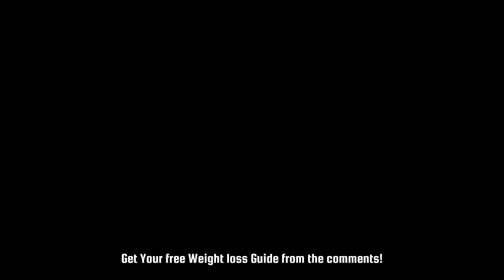Baki edit - glwzbll Untitled #13 ( Speed up)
dont copy lol

BITCOIN (Trust Wallet)
Address: bc1qq2jmwzvnplwcmzuh9f5qu0nky0gydz7euw7s0f

ETHEREUM (Trust Wallet)

Address: 0x1292A97ae66f4C2ab89e028C260d0e6D0DAF78B6Donate me here :D

TagS(IGNORE)

AND ALSO I DID NOT CREATE MUSIC
ALL THE RIGHTS ARE TO THE CREATOR

IF YOU WANT TO GET THIS VIDEO DELETED

tags(ignore)
music
music player
music youtube
musica
music download
music hq
music online
music app
music day
music player online
music instruments
music images
music player for pc
music bot discord
music of andaman and nicobar islands
music app
music amazon
music ai
music app download
music apple
music audio
music academy
music ai generator
music api
music art
music app for laptop
music album
music aesthetic
music amazon prime
music academy near me
music app download for pc
music arijit singh
music apps free
music artists
music animation
music awards
music and lyrics
music archive
music academy chennai
music aesthetic wallpaper
music bot
music bot discord
music box
musicbee
music background
music background images
music band
music beats
music box pro
music bank
music bing
music bank mc
music banner
music bollywood
music bot for discord free
music background hd
music bar
music bollywood songs
music beat maker
music broadcast limited
music benefits
music blog
music bots for discord 2023
music beats download
music classes near me
music cutter
music composer
music cutter online
music creator
music converter
music concert
music channel
music cloud
music clipart
music center for pc
music composer software
music creation software
music composition
music control
music cutter and merger
music circle
music creator online
music courses
music concert poster
music combiner
music composing software
music controller
music composer online
music classes for kids
music download
music download mp3
music day
music download free
music downloader for pc
music distribution
music director
music day 2023
music detector
music download app
music definition
music download mp3 free
music discord bot
music drawing
music download zone
music dj
music download for pc
music distribution free
music doodles
music download online
music design
music downloader mp3
music downloader app
music downloader free
music download from youtube
music editor
music emoji
music editor online
music editor for pc
music equalizer
music editing software
music editor free
music editing
music editor app
music english
music extractor
music essay
music events
music emoji copy paste
music educademy
music equalizer pc
music editor software
music equalizer for windows 10
music extension
music effects
music enhancer
music editing software free
music editor download
music editing app
music enthusiast
music finder
music free
music festival
music finder by audio
music file
music font
music for work
music folder
music for concentration
music for ppt
music for focus
music for pc
music for relaxation youtube
music for concentration and focus
music for presentation
music festival poster
music for videos
music for concentration at work
music genres
music gif
music games
music gateway
music generator
music generator ai
music genre finder
music genre classification
music games free
music games online
music guesser
music genres list
music gif download